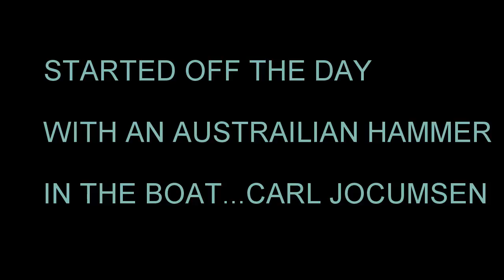FLW Event on Kentucky Lake - Practice Day 3 - May 2018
Here's my final day of Practice for the 6th stop of the FLW Tour on Kentucky Lake in May of 2018.  I was torn between finding the fish deep like I wanted to and hearing about how good the shallow bite was.